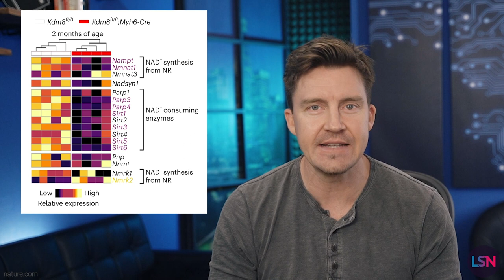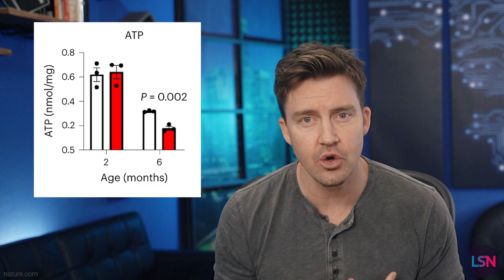NAD+ & Heart Failure - Relationship Identified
DCM is a disease that is a leading reason people need heart transplants and it’s because they literally run out of energy. Scientists already knew increasing NAD in mice with DCM had restorative effects on the heart which led them to ask, why? A new study figured out how one enzyme controls the creation of energy in heart muscle cells.

Dilated Cardiac Myopathy, DCM, basically sabotages the mitochondria of heart muscle cells, Mitochondria are the cell's powerhouse so DCM essentially robs your heart of power.

This new study published in Nature Cardiovascular Research focuses on lysine demethylase 8, known as Kdm8. We need KDM8. Without it mouse embryos die of heart failure before they are even born.

This study wanted to know the impact of Kdm8 on living animals. So the researchers mutated up some mouse crossbreeds genetically designed to produce less KDM8, specifically in the heart, and what they found could explain why NAD works so well against DCM.

For some background, NAD, or Nicotinamide Adenine Dinucleotide, is a key coenzyme that is found in all cells and is essential for life. Many in the longevity community supplement with NAD, or its precursors NMN, NR, and niacin, in hopes of combating the aging process - but the science is still being debated.

These KDM8 deficient mice had normal hearts up until about 4 to 6 months of age and then they developed DCM and lived on average 9 months. Mice with two copies of the mutation lived even shorter lives, about 7 months and all of them died of heart failure.

When they looked at the heart muscle, the gene methylation showed that the Kdm8-depleted heart cells had widespread malfunction and specifically their NAD metabolism was all out of wack. Basically reduced Kdm8 activity meant that the cells couldn't synthesize or consume NAD as efficiently and the creation of the NAD precursor NAMPT was also reduced, meaning there was less energy to go around. Also missing? Several Sirtuins associated with longevity. All this meant that at 6 months of age these mice had half the ATP, half the energy normal mice hearts have.

Now the results suggest Kdm8 is critical to mitochondrial energy use in heart cells, and is critical to aging. And backs up a previous study showing KDm8 mutant mice suffering from DCM saw improvements from NAD treatment.

Questions remain. Would stimulating the creation of more KDM8 in the human body create super hearts? Can we develop treatments that enhance KDM8 activity or bypass its function altogether? How are Sirtuins involved? Will Usain Bolt be able to copyright his heart’s genetic blueprint? Lots more to discover but this is a great piece of the puzzle.

KDM8 epigenetically controls cardiac metabolism to prevent initiation of dilated cardiomyopathy

PRODUCTION CREDITS
Written by - Arkadi Mazin, Emmett Short, Ryan O’Shea